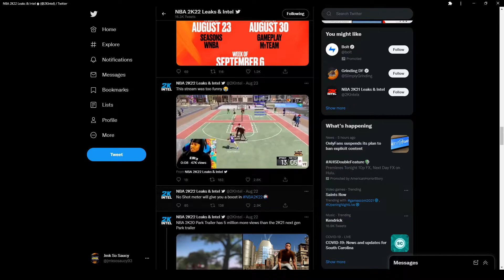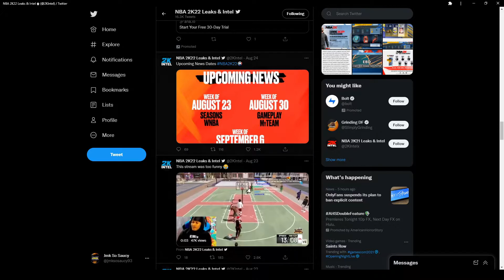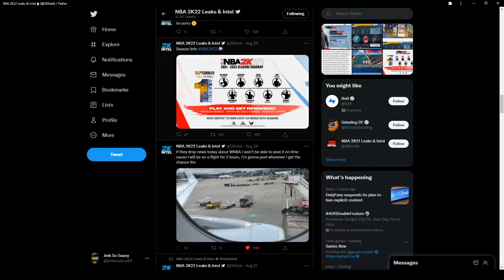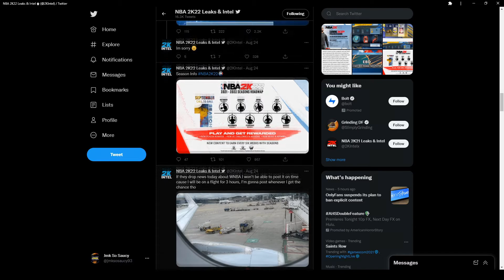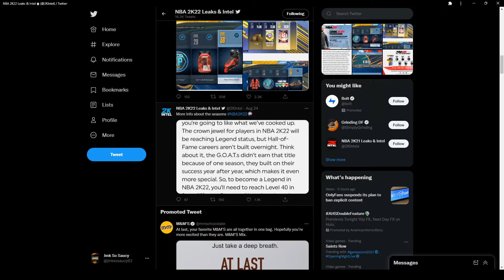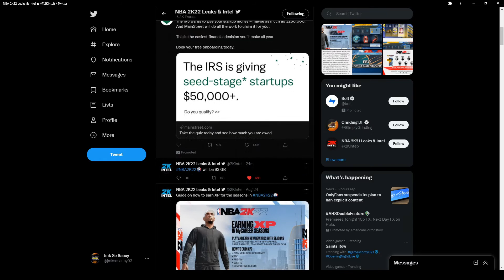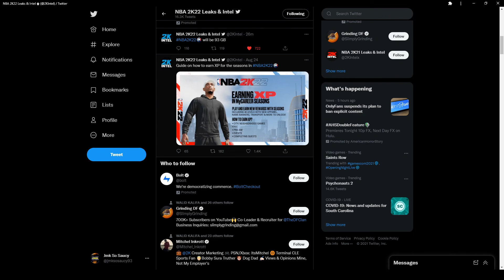NBA 2K22 SEASONS AND REP SYSTEM GONE AND MORE NEWS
NBA 2k22 Gameplay News
nba 2k22 gameplay ps5
2k22 gameplay
2k22 news
2k22 trailer
nba2k22 gameplay
NBA 2K22 BADGES
2K22 BADGES
2K22 PREORDER
NBA 2K22 PREORDER
nba 2k22